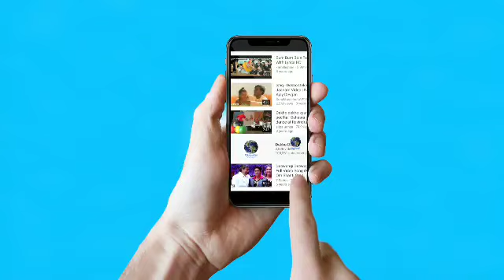Raid के बाद Ajay Devgn और Sunny Leone एक साथ Film बनाएंगे, जाने कौन सी है Film,Ajay and Sunny Film